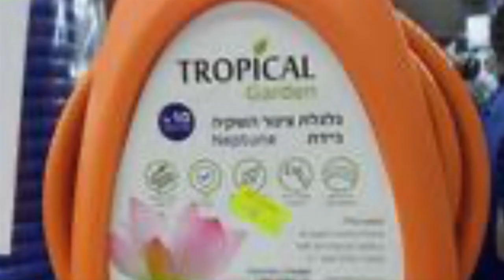im gonna lose it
It's everywhere.